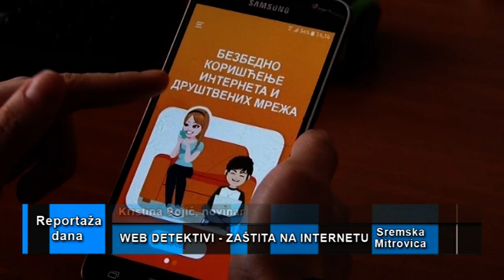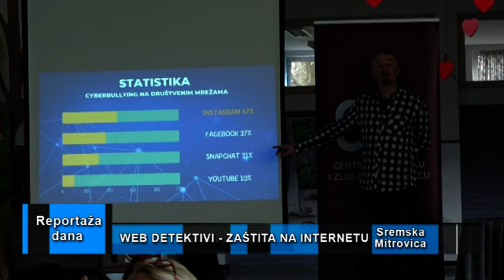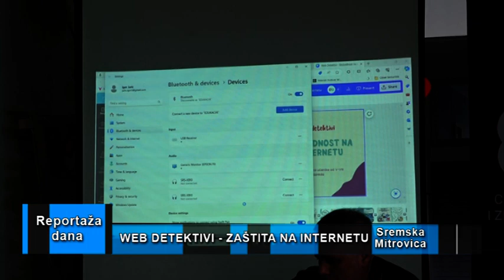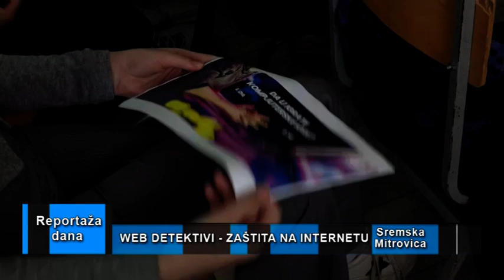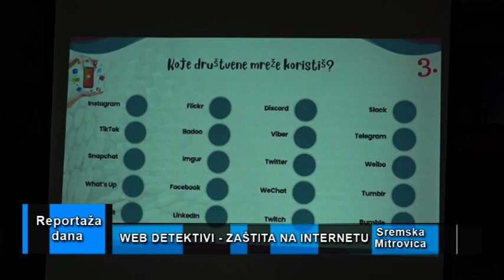Reportaža dana “Web detektivi”-Zaštita dece na internetu" Sremska Mitrovica, 28.03.2024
Centar za nestalu I zlostavljanu decu ove godine sprovodi projekat “Web detektivi” u školama u Vojvodini. U okviru tog projekta  u mitrovačkoj školi “Slobodan Bajić Paja” održana je prva radionica  “Bezebednost dece na internetu”.